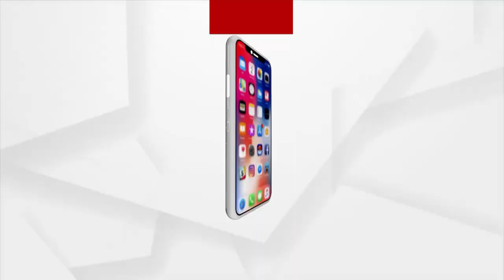କାନ୍ଦିଲେ ଦିଲ୍ଲୀପ ତିର୍କୀ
ଲଢେଇ କରି ହାରିଲା ଭାରତ I  ହକି ମ୍ୟାଚ୍ ଦେଖି ଘରେ କାନ୍ଦିଲେ ଦିଲ୍ଲୀପ ତିର୍କୀ ।  ।